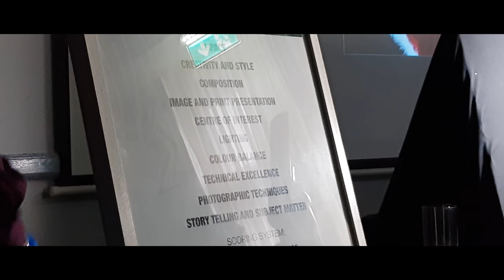PPANI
A video of the live judging at PPANI in Belfast